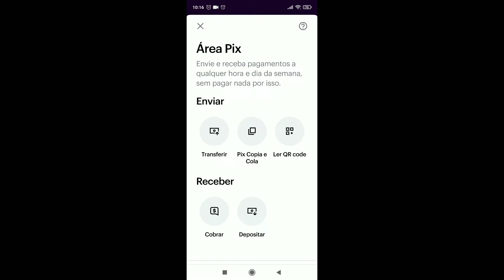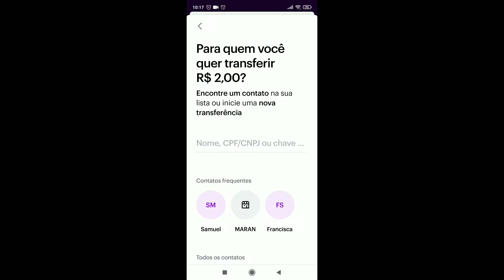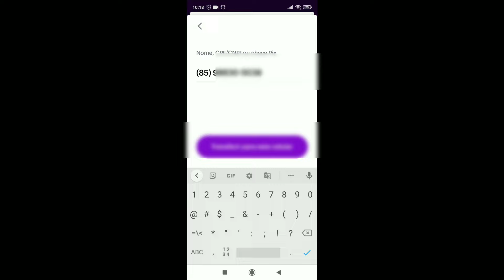como fazer pix nubank - ATUALIZADO 2022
como fazer pix nubank método super  fácil como fazer um pix nubank tutorial passo a passo. como fazer pix como fazer pix

canal Bianca meg tv ❤️🎥

vídeos tutorial como fazer pix pelo banco Caixa vamos trazer também o !

VIDEOS TODOS OS DIAS AS 12 HORAS E AS 19;23

como fazer pix
como fazer pix nubank
como fazer uma transferência pix via nubank
como criar um pix no nubank
Carlinhos Maia
Whindersson Nunes